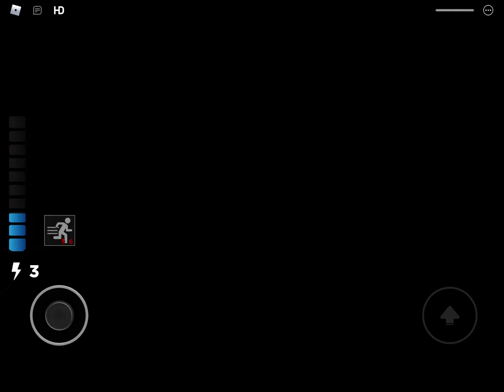Piggy: Pablo Raid | New PandyDev & Updated Jumpscares